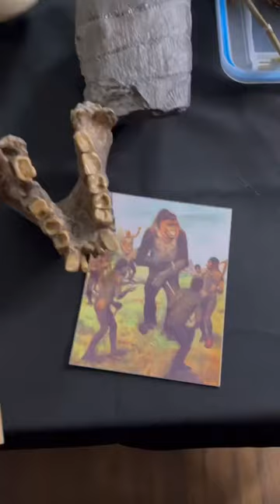Giant Ancient Animals Suggest Humans were also Giants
Does the giant pre and post-flood animal kingdom suggest humans were also once giants as well? Are the Nephilim us? Were Adam and Eve Giants? The answer is "Yes!"